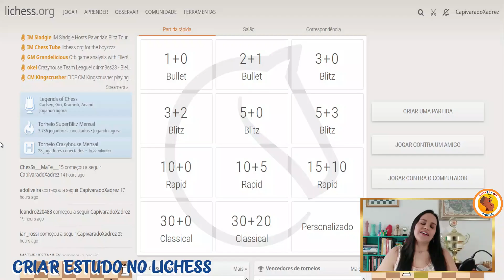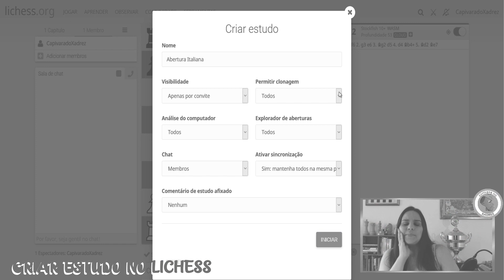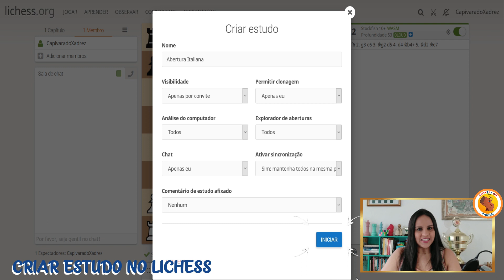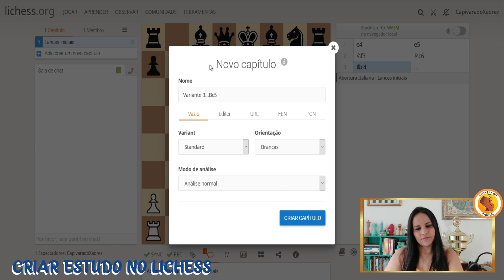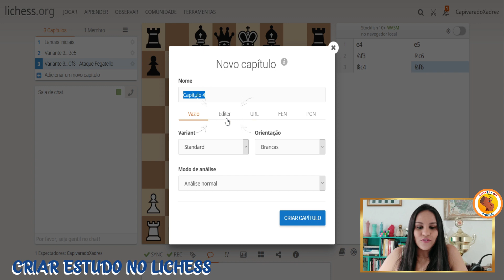COMO CRIAR ESTUDO NO LICHESS DO JEITO CERTO ♟️🖥️🏆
COMO CRIAR ESTUDO NO LICHESS DO JEITO CERTO | CAPIVARA DO XADREZ ♟️🖥️🏆

Na SEMANA TUDO SOBRE O LICHESS
O Canal Capivaa do Xadrez vai te ensinar tudo sobre o lichesss.

São diversos vídeos para te ajudar a criar estudos realmente efetivos.

Afinal, quem estuda tem que aprender.

A Carol vai te ensinar a utilizar todas as ferramentas do lichess do jeito certo.

Neste vídeo você vai aprender:
1. Criar Estudo no lichess;
2. Estudar Aberturas do Jeito certo;
3. Praticar o estudo de forma efetiva;

Espero que vocês curtam e aproveitem.

💡Dicas de Xadrez ♟️♟️♟️♟️
🥇Curiosidades
🎭 Diversão